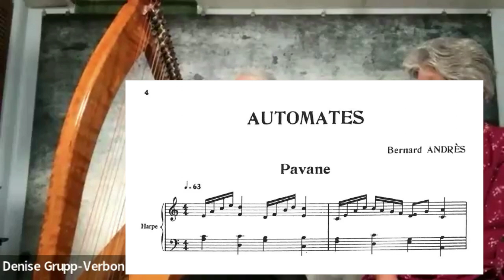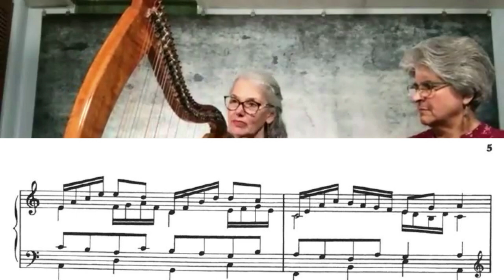Harp Teachers Gathering: Christa Grix and Denise Grupp-Verbon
This meeting occurred on September 14, 2023 and featured the piece, Pavane from Bernard Andres' "Automates".  If you have a copy of it, follow along to get the most out of this webinar.